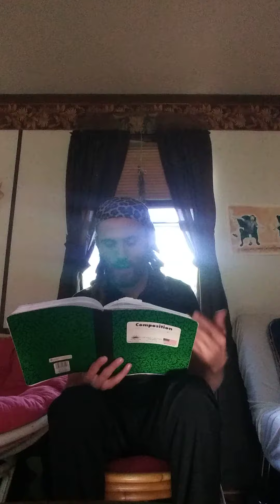Shaman Ra - spoken word saturdays - Good News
Acapello freeverses and poetry!